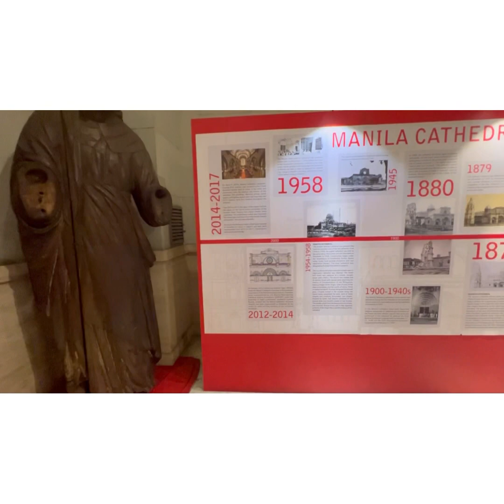Manila Trip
Thank you Lord. Please guide us always

Musician: @iksonmusic

Musician: @iksonmusic

Musician: @iksonmusic

Musician: @iksonmusic